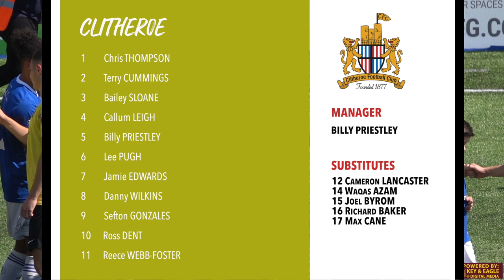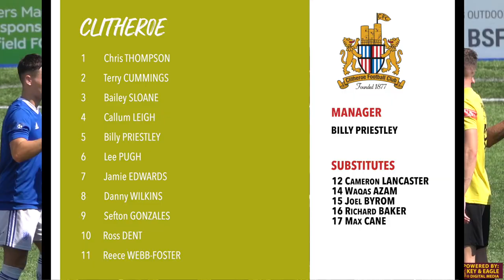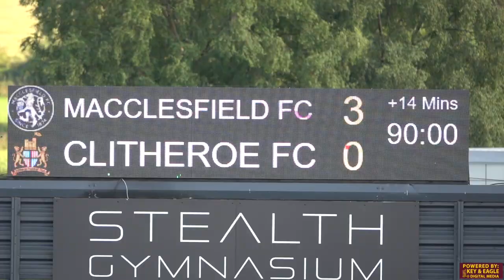Match Highlights: Macclesfield vs Clitheroe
A brace from James Berry, coupled with a debut strike from Nicky Maynard helped The Silkmen claim maximum points against Clitheroe yesterday.

On a sweltering August afternoon, Danny Whitaker's side started the 2022/23 NPL West Division season in style as they proved to hot to handle.

Here's the match highlights, courtesy of Tom Beresford.